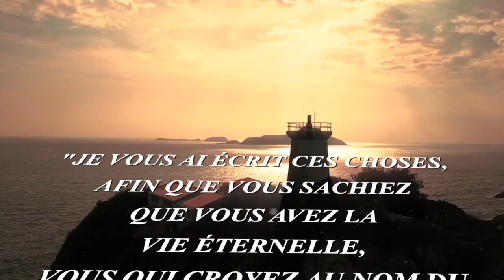Anissa Fortier nous partage son témoignage en visioconférence.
J’ai rencontré Dieu à un jeune âge ce qui a des avantages et des inconvénients, mais regarder en arrière et voir l’histoire de Dieu dans sa vie c’est formidable. Mon désir est de vous raconter cette histoire simple et merveilleuse du jour où j’ai reconnu ne pas être à la hauteur et où j’ai accepté son secours. Venez découvrir cette parole qui s’agite dans ma vie et qui me fait découvrir quotidiennement l’amour incomparable de Dieu.
Laissez-moi, vous raconter mon histoire … il était une foi !